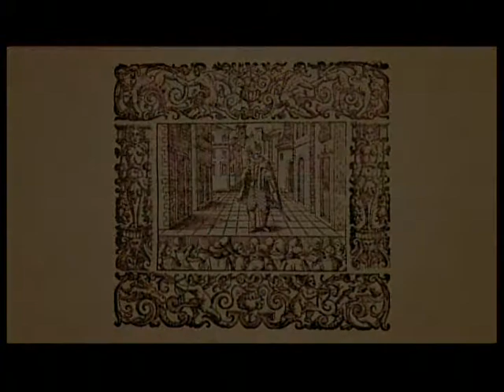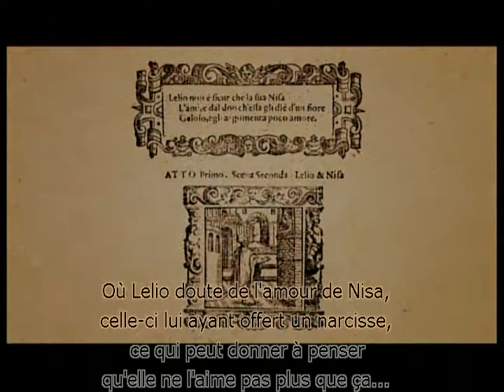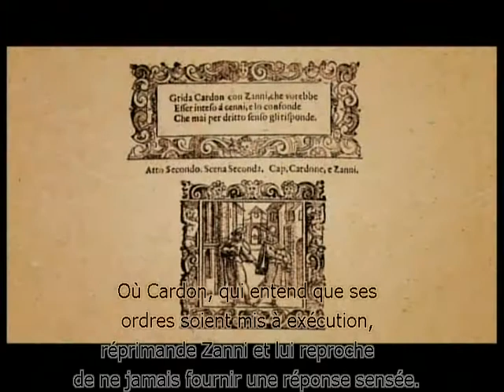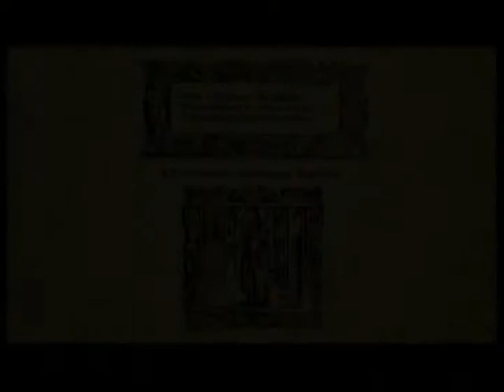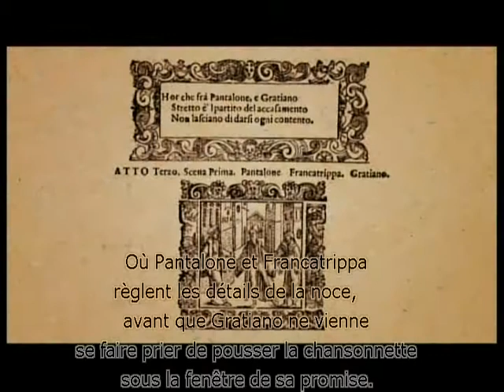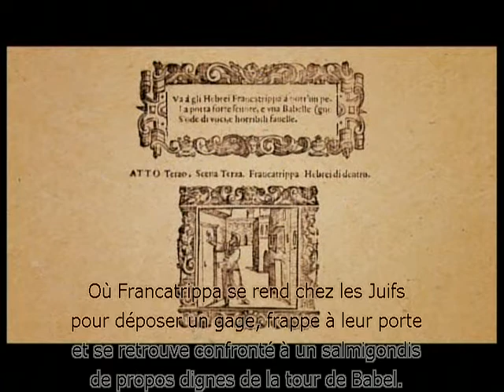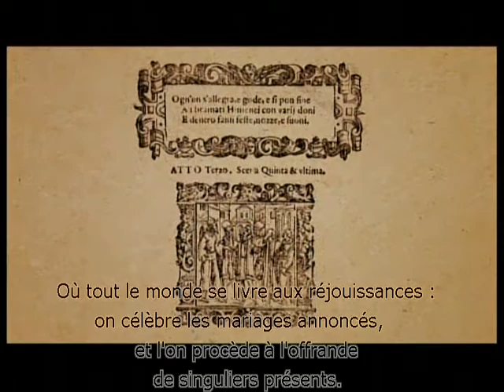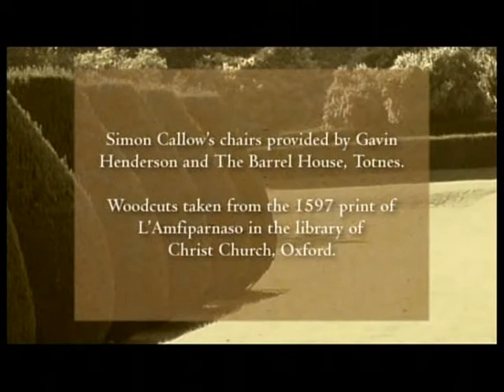Orazio Vecchi - L'Amfiparnasso (soustitres en français)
L'Amfiparnasso (1597)
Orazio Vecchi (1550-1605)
Libreto: Giulio Cesare Croce (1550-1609)

I Fagiolini
Robert Hollingworth

Rachel Elliott, soprano
Carys Lane, soprano
Richard Wyn Roberts, contreténor
Julian Podger, ténor
Nicholas Mulroy, ténor
Giles Underwood, basse